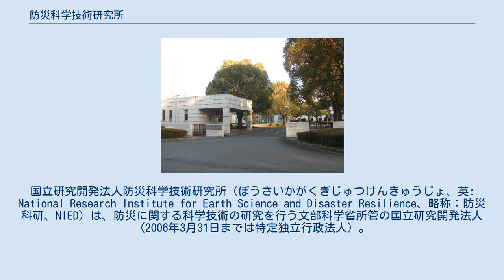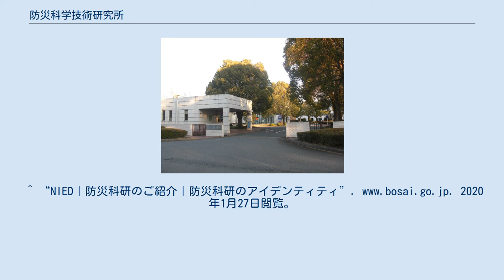防災科学技術研究所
国立研究開発法人防災科学技術研究所（ぼうさいかがくぎじゅつけんきゅうじょ、英: National Research Institute for Earth Science and Disaster Resilience、略称：防災科研、NIED）は、防災に関する科学技術の研究を行う文部科学省所管の国立研究開発法人（2006年3月31日までは特定独立行政法人）。
本部は茨城県つくば市にあるが、全国各地に実験施設や観測施設を所有している。
 所長（独立行政法人化以前） 理事長（独立行政法人化以後） ^ 地震・津波観測監視システム「DONET」の移管について 防災科学技術研究所 2016年4月1日 (PDF) ^ 陸海統合地震津波火山観測網 ^ “災害時情報集約支援チーム（ISUT）の取り組み｜災害対応事例｜研究紹介｜防災科研（NIED）” (日本語). 防災科研（NIED）. 2020年10月30日閲覧。
 ^ 「防災科研と高専機構が連携・協力協定 人材育成などで」日本経済新聞ニュースサイト（2018年6月21日）2018年7月24日閲覧。
 ^ “日本防災産業会議と国立研究開発法人防災科学技術研究所との情報提供・使用許諾に関する覚書を締結 ｜2018年度｜報道発表｜最新ニュース｜防災科研（NIED）” (日本語). 防災科研（NIED）. 2020年10月30日閲覧。
^ “NIED｜防災科研のご紹介｜防災科研のアイデンティティ”. 2020年1月27日閲覧。
 ^ “組織図・予算｜防災科研について｜防災科研（NIED）” (日本語). 防災科研（NIED）. 2020年10月30日閲覧。